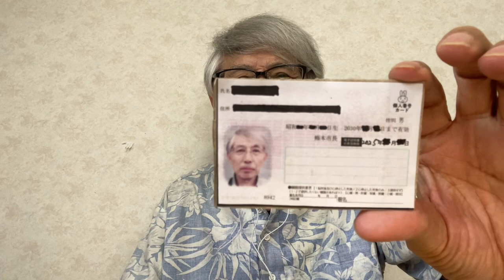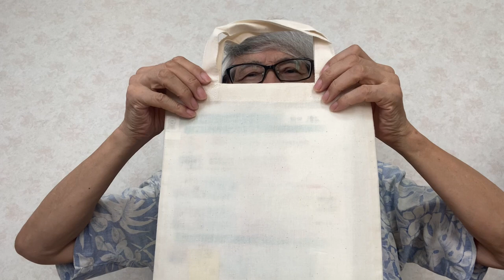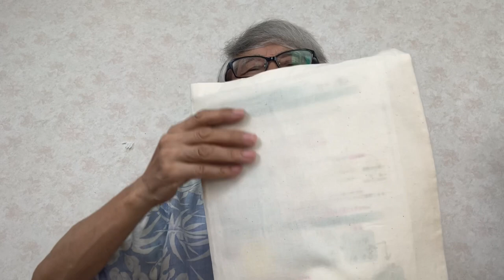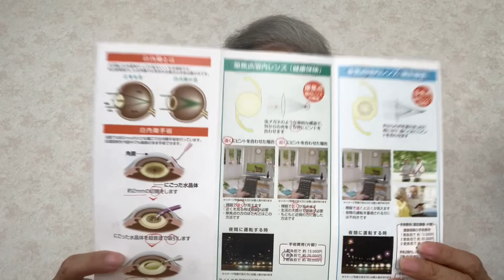爺爺雄三的な日々の世界♫♫白内障(両眼)の2回目の検査です♫ 2023年8月17日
爺爺雄三的な日々の世界♫
♫白内障(両眼)の2回目の検査です♫

2023年8月17日(木曜日)
2023年8月16日(水曜日)に
近くの「眼科kクリニック」に白内障の手術の為に2回目の検査に行きました。

2023/8/16(水) 予約時間13:30
今日もマイナンバーカードにて受付をしました。
今月の受付の最初にマイナンバーを使えばずっと同じ物が良いと思います。
予備の為の保険証も持って行きました。
検査は、前回と同じ様な検査でしたのでおそらく確認の意味も有るのかと思います。
先生の診察は、M先生でした。
本日の診察代1130円(2割負担)でした。

爺爺雄三的な日々の世界♫爺爺雄三 華口ドレミ#♫遂に、白内障(両眼)の手術を受けます♫

参考文献
眼科Kクリニック